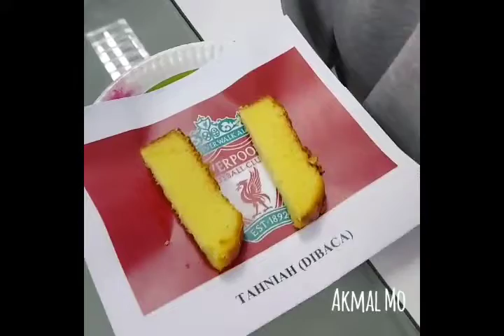Surprise Penyokong Liverpool Juara Lepas 30 tahun Premier league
Setelah 30 tahun Liverpool kempunan akhirnya Liverpool juara England